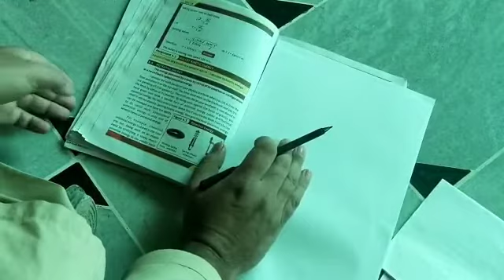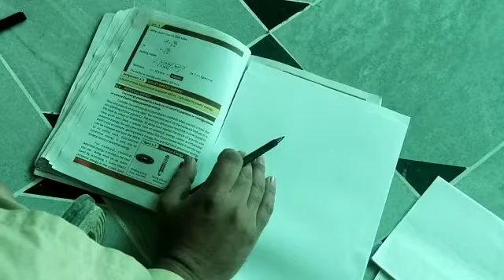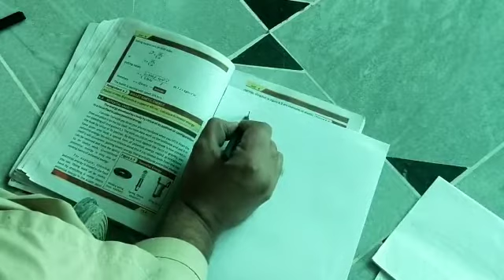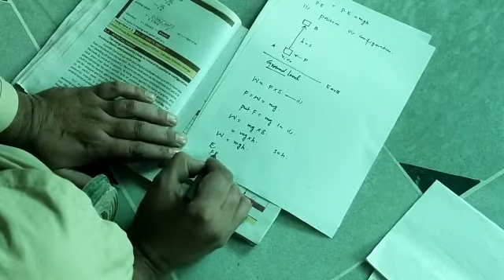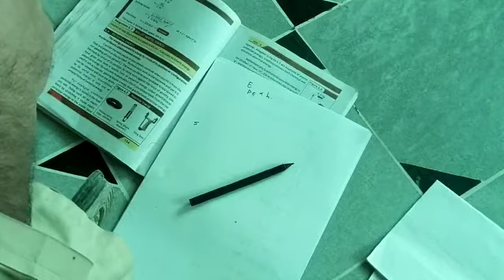CLASS 09 PHYSICS